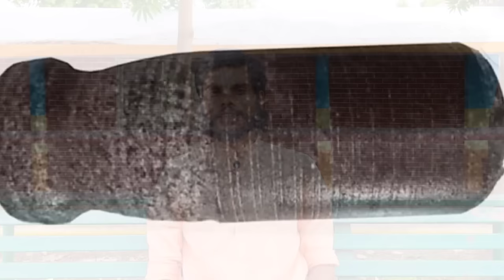महाभारत में पूरे यादव वंश का नाश हो गया था तो आज के यादव आखिर कौन है | Mystery of Yaduvansh 😯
आज के इस वीडियो में हम समझने का प्रयास करेंगे यदुवंश के रहस्य के विषय में भारत में बहुत से ऐसे लोग हैं जो अपने नाम के आगे यादव लगाते हैं परंतु कई लोग ऐसा कहते हैं कि महाभारत में जब यदुवंश का समूल नाश हो गया था तो आज के यादव वास्तविक यादव नहीं है तो आखिर इसके पीछे की वास्तविकता क्या है यही समझने का प्रयास करेंगे दरअसल इसके पीछे एक रहस्यमई कथा है कि आखिर यादव वंश का विनाश कैसे हुआ तो आइए हम विस्तार से समझने का प्रयास करते हैं।

Cover Topics :-

• mystery of yaduvansh

• Yadav Vansh ki kahani

• Yadav Vansh ka Nash kaise hua

• reality of yaduvansh

• Bhagwan Shri Krishna ji ka Vansh

• Gandhari ka shrap

• Dwarka

• Shri Krishna ji

• Balram ji

• Rajkumar Samb

• yaduvansh ka Nash

यदि आप हमसे कुछ बात करना चाहते हैं या आपके पास भी कोई ऐसी हैरान कर देने वाली सच्ची कहानी है जिसे आप सबको बताना चाहते हैं तो आप अपनी कहानी हमें Instagram में मैसेज के माध्यम से लिखकर बता सकते हैं और हमें Instagram पर Follow भी कर सकते हैं -

आप हमसें अन्य माध्यमों से आवश्य जुड़े :-